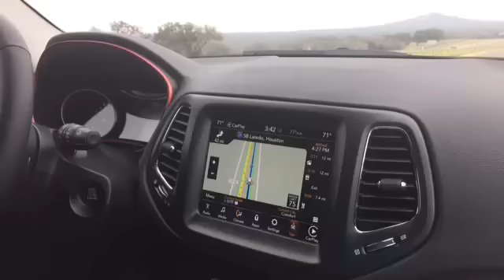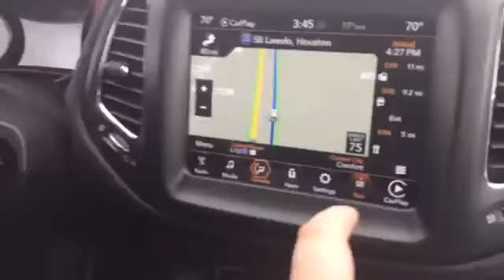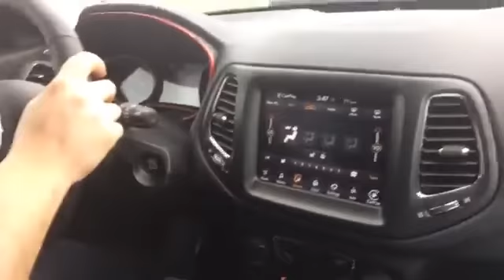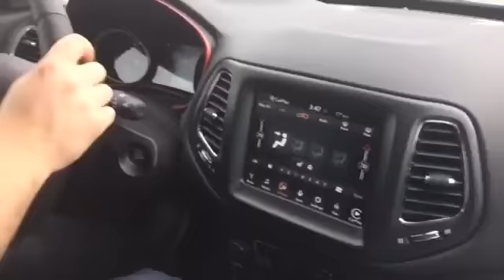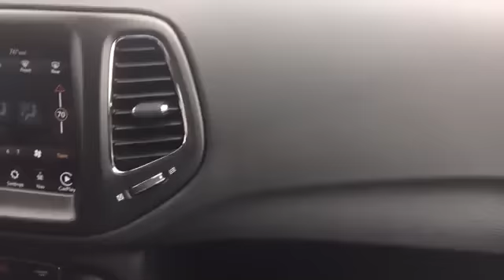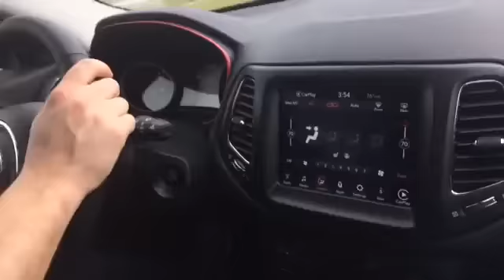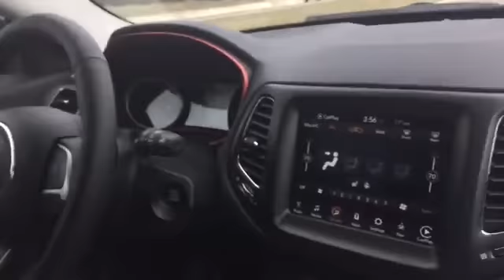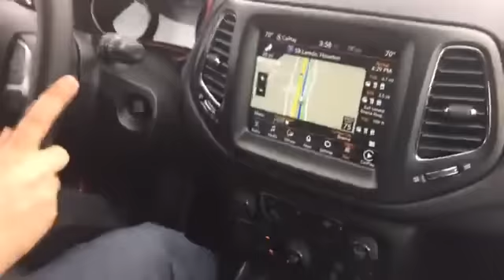En direct à bord du nouveau Jeep Compass 2017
Une petite vidéo lors de notre premier contact avec le Jeep Compass 2017.